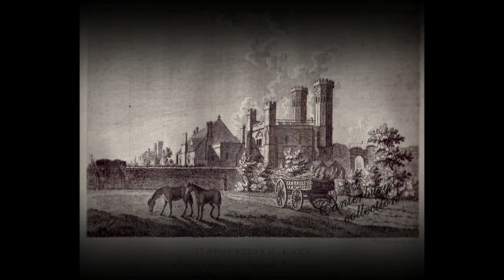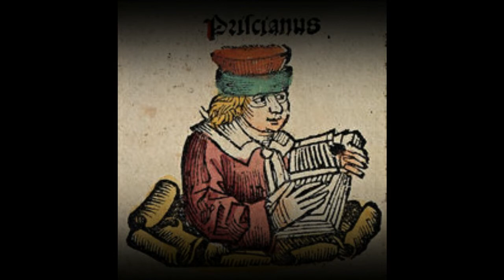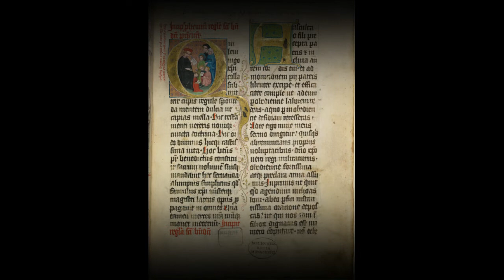DECIMO SEXTO DIA DE LA CARTA EL MISTERIO DE BELICENA VILLCA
Es este uno de los libros más importantes de Luis Felipe Moyano (Nimrod de Rosario). En forma novelada, el autor nos va enseñando paso a paso el Conocimiento Supremo de la Sabiduría Hiperbórea. Un conocimiento diferente a todo lo conocido hasta ahora.
Belicena Villca relata la historia de una familia que es custodia de la más antigua Sabiduría Hiperbórea. Esta condición heredada de sus antepasados atlantes-hiperbóreos, hace que los agentes del mundo dirijan contra ellos una feroz persecución cuya única intención es exterminarles y acabar con lo que ellos significan en este mundo.Sabemos que estos temas son de difícil comprensión para las mentes modeladas por los medios de comunicación y la educación-programación del Sistema que domina el mundo. La gente común cree y entra en el “debate” únicamente de aquello que el Sistema cuenta en sus medios; todo lo que el Sistema excluye de su programación, “no existe”, opina el hombre medio.

Muchas veces, cuando en los “medios de comunicación” vemos el relato de los acontecimientospresentes que van formando la historia y el mundo, puede parecernos que no se nos cuenta “toda la verdad”. Incluso muchas veces llegamos a la conclusión evidente de que mucho de lo que se nos cuenta está manipulado.  Lo mismo sucede cuando nos relatan o nos “informan” sobre la historia del pasado. En las escuelas de niños empieza todo un sistema de adoctrinamiento que lleva a la “humanidad” a pensar en una misma dirección y de una determinada forma. La literatura que promociona el Sistema que domina el mundo mediante los “medios de comunicación” (televisión, radio, revistas, cine...) y que se halla disponible en las bibliotecas públicas y librerías está afecta a este mismo esquema de pensamiento. Una sociedad dirigida desde los bastidores y que vive en la perfecta ignorancia de su condición.La historia oficial, la que el Sistema nos inculca desde pequeñitos, tiene un patrón único y es unidireccional. Es decir, este mundo ha establecido una historia de buenos y malos y además ha imprimido a la historia una dirección y un sentido.Pero el Sistema, el poder mundial, oculta por todos los medios su propia identidad así como sus auténticos propósitos. En consecuencia, podemos afirmar que ni la dirección ni el sentido de la historia en los que hemos sido adoctrinados desde pequeñitos se ajustan a la realidad. No obstante, en esta deformada versión de la realidad en que vivimos es en donde el Sistema que domina el mundo fundamenta la justificación de todas sus actuaciones: nos referimos al mito de la “democracia.